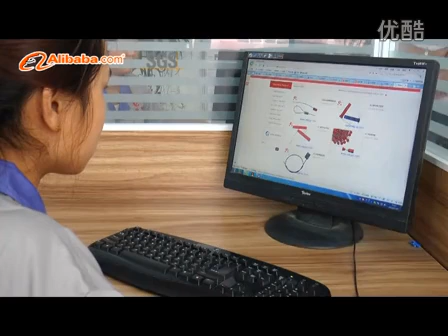The advertising video of Shandong Junchuang lock industrial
Shandong Junchuang lock industrial is a well-known professional Security seal manufacturers, specialized in manufacturing Lead Seal, Container Bolt Seal, Cable seals, Meter seal , Plastic Seals and High Security Seals ,widely used in all kinds of transportation industry : such as railway transport, air freight, cargo, oil transportation, chemical products transportation, post offices transport, medicine transport and other industries.
   Looking forward your earlier reply.

   Sissi
   Salesmanager

Shandong Province Qingyun County Junchuang Lock Industrial  CO., LTD
ADD： South of Qingxu Road, No.160,Xuyuanzi industrial Garden,Qingyun County,Dezhou City, Shandong Province, PRC .